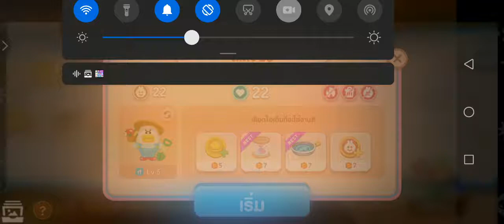Line​ chef​ wild​ wings​ 36-2​ 22 likes​ 62​ combo​ without​ ​miss​